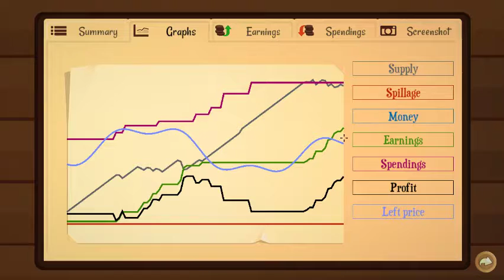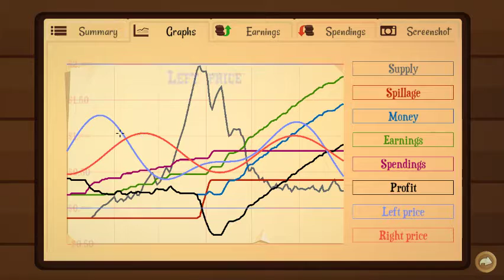Turmoil ep 1 Spilling oil!!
Not the best at this game :(